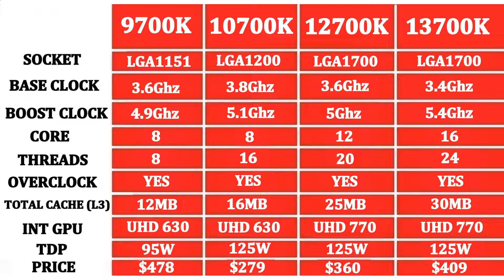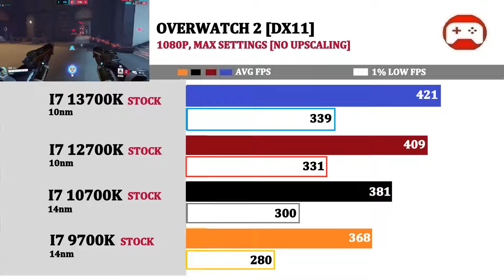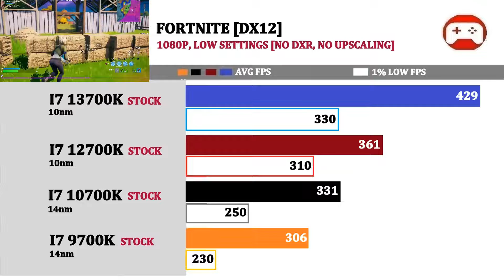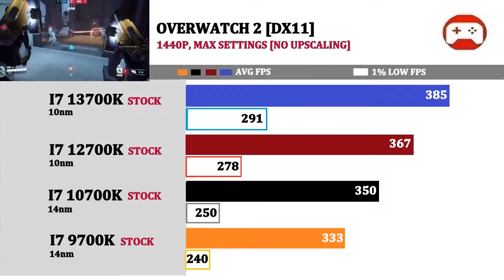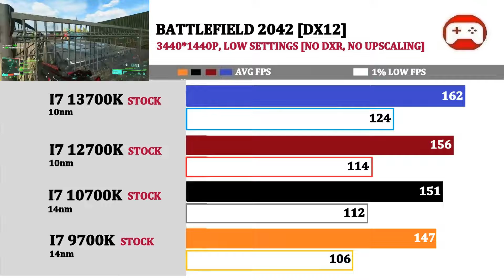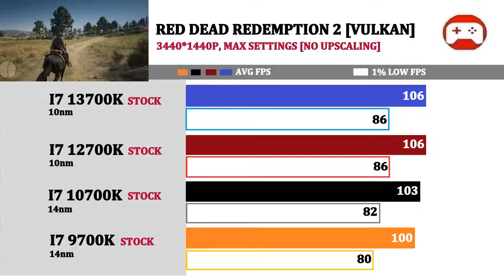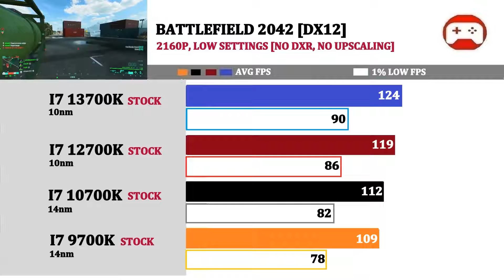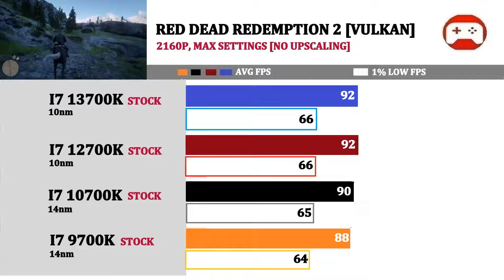RTX 4090 | Intel I7 9700K vs 10700K vs 12700K vs 13700K | 4K, Ultrawide, 1440P, 1080P Tested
Amazon Links

Welcome 0:00
Tech Spec 0:05
Synthetic Benchmark  0:55
1920*1080P  2:00
2560*1440P  6:00
3440*1440P  9:52
3840*2160P  13:19